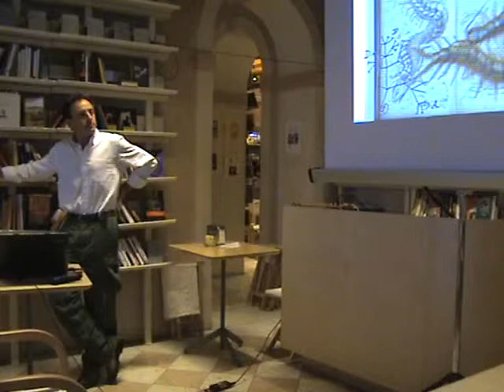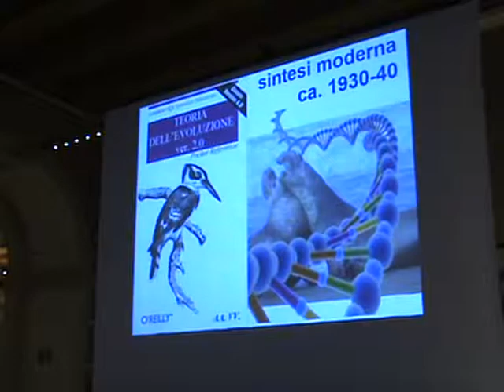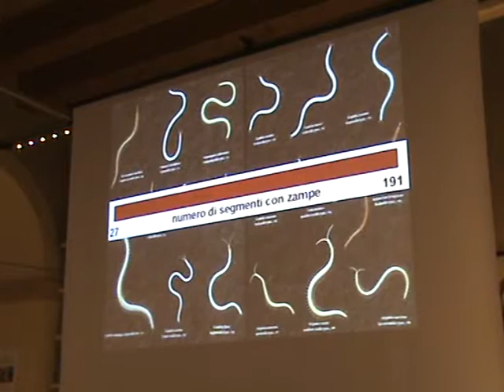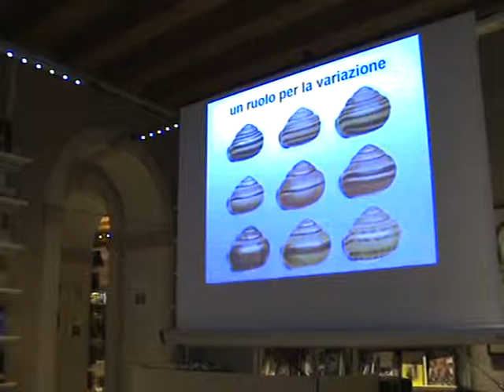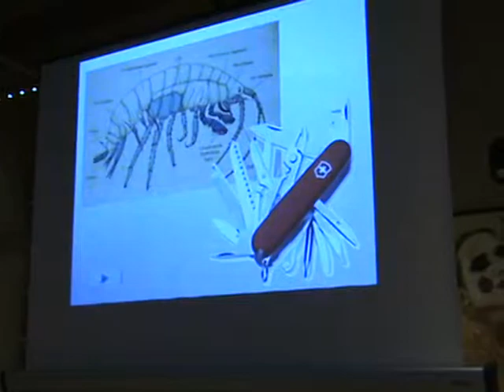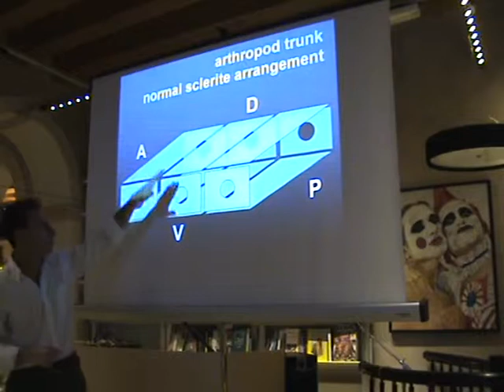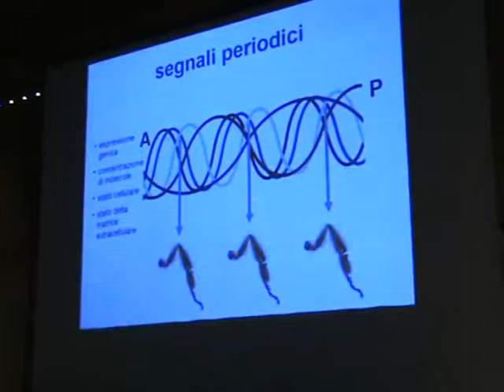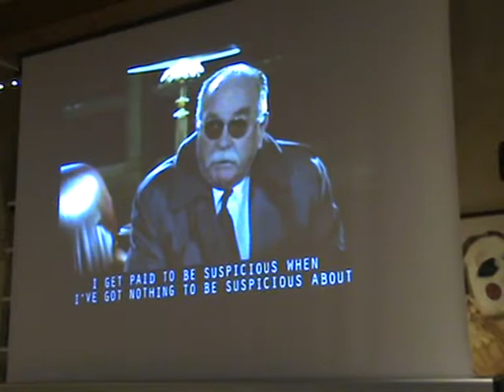Teoria dell'EVOLUZIONE: il punto di vista della scolopendra - Dott. Ric. Giuseppe Fusco - 1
LA SCIENZA IN UN BICCHIERE del 17/05/2013
"Teoria dell'evoluzione: il punto di vista della scolopendra" - Dott. Ric. Giuseppe Fusco
PARTE 1

A fronte dei significativi avanzamenti teorici e sperimentali, compiuti recentemente in tutti i domini delle scienze biologiche, da più parti è stata espressa l'opinione che l'attuale impianto della teoria dell'evoluzione (conosciuto come 'sintesi moderna') non sia più da ritenersi adeguato.
 Si sta così affacciando alla scena della biologia teorica una nuova versione della teoria dell'evoluzione, da alcuni etichettata come 'sintesi evoluzionistica estesa'. Essa corregge ed espande la struttura della sintesi moderna al fine di abbracciare in una visione unitaria i cambiamenti evolutivi ai molti livelli dell'organizzazione dei viventi, dai geni agli individui.
 Su questo, a quanto pare, anche le scolopendre hanno da dire la loro...

IL RELATORE
 Giuseppe Fusco è ricercatore in Zoologia presso il Dipartimento di Biologia dell'Università di Padova, dove insegna Biologia evoluzionistica. La sua attività di ricerca si colloca nel contesto multidisciplinare della 'biologia evoluzionistica dello sviluppo' ('evo-devo'). Si occupa principalmente dell'evoluzione morfologica e dello sviluppo postembrionale degli artropodi, con particolare riguardo all'organizzazione modulare del loro corpo e alle problematiche teoriche a questa connesse.